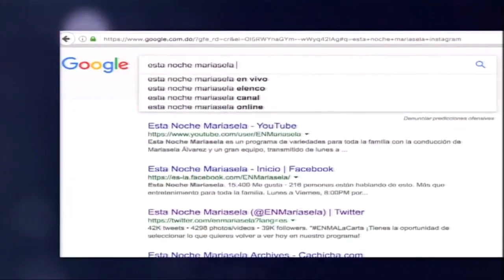En cocina con Gabriella Reginato: Aprende a Hacer Postres De Leche de Coco